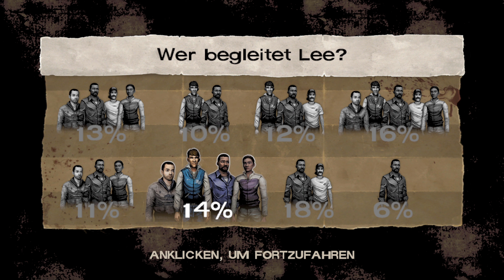The Walking Dead: A Telltale Series | S1E25